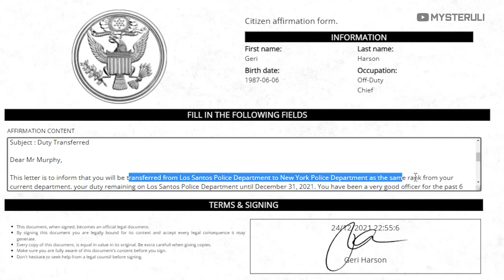KAMI PAMIT - GTA 5 ROLEPLAY : SPEED SERIES (73)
Hi Mypreeen !!!
Live stream nya sekarang di Youtube ini ya !!!
Jangan lupa buat join membership juga...😺